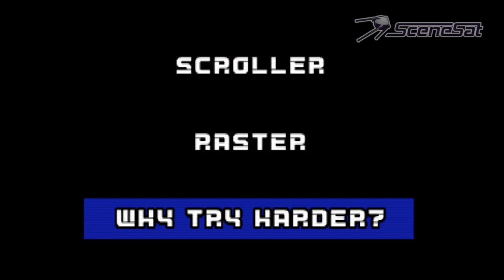The Shoddy Demo - Apple IIgs 2019 demo by Transatlantic Lamerz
Apple IIgs demo - The Shoddy Demo by Transatlantic Lamerz. Shown at Nordlicht Party 2019 by Jesse Blue from Ninjaforce, on 20/Jul/2019.

I recorded the video from my computer, there is a short cut around 1 minute, and the sound level is low.